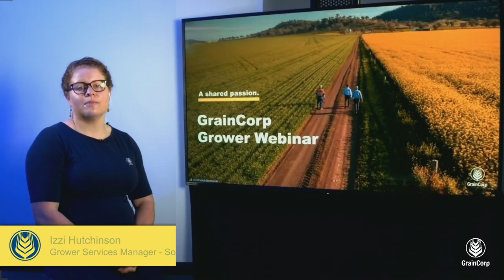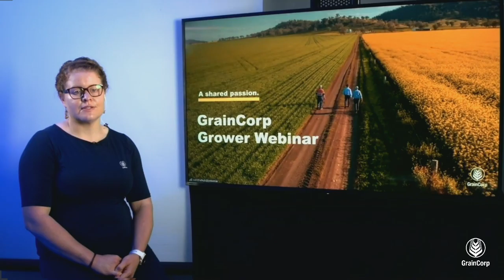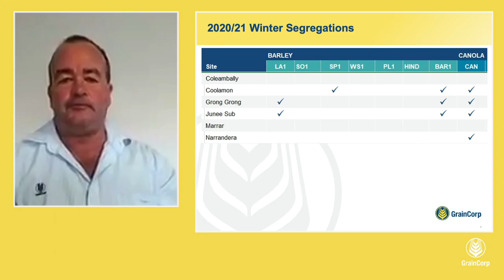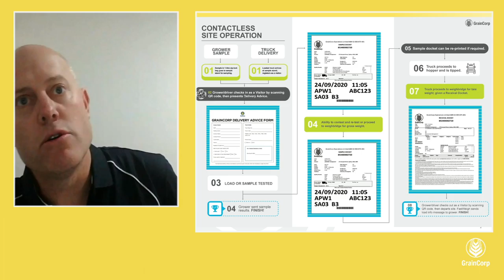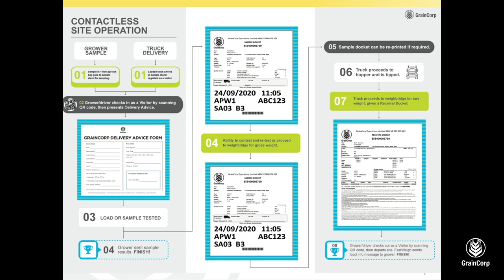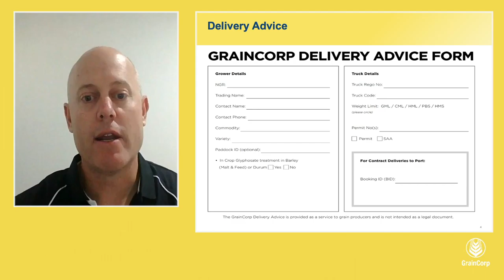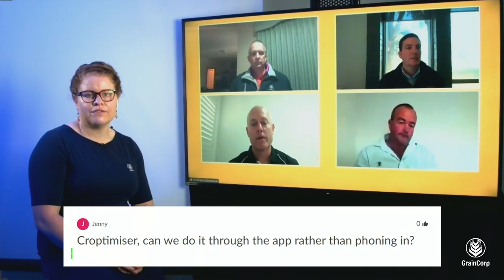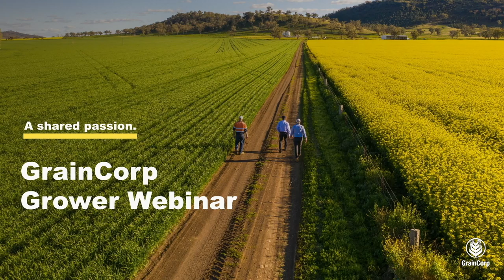Grower Webinar 2020 - Junee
GrainCorp Grower Webinar 2020 - Junee